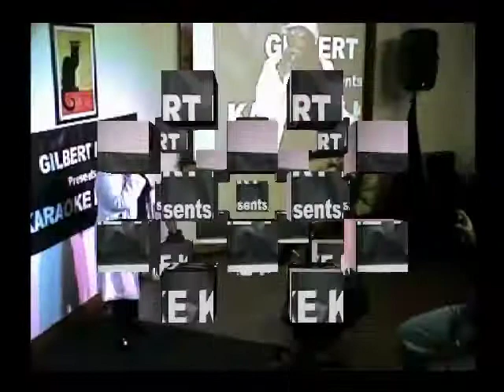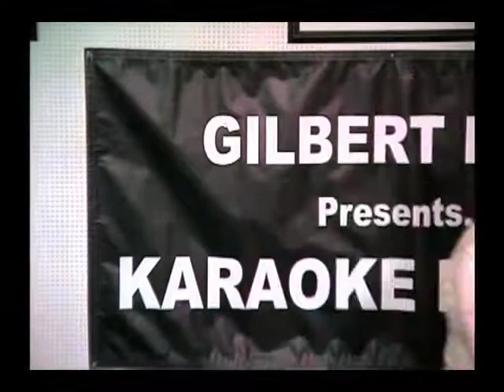CAROL WOMACK PATTI LABELLE IF ONLY YOU KNEW MP3T FACEBOOK